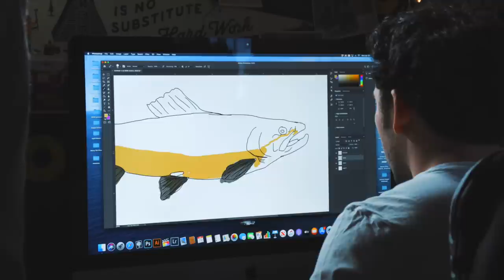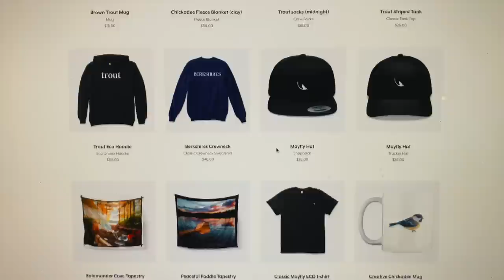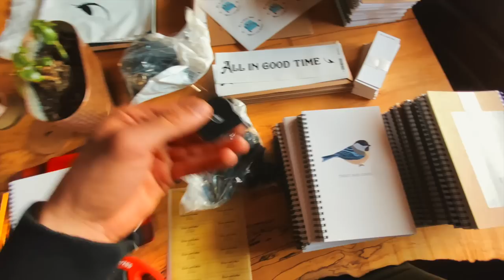Spring Dreams & Little Adventures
April was full of little adventures, time in nature and time with family. I brought life-long dreams closer than ever, and felt extremely grateful as my life changed before my eyes.

My mom's instagram: @joyceandcoffee